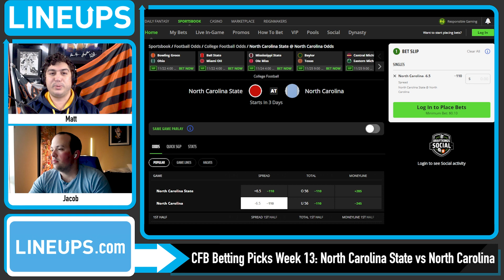NC STATE vs NORTH CAROLINA 11/25/22 Free College Football Picks and Predictions Week 13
Today we look at which sportsbook betting apps you can find the best NCAAF odds and our NC State vs North Carolina. Free College Football picks and predictions for Week 13. We breakdown the key match ups with real analysis, and give our free NCAAF picks for today's moneylines and totals. We also look at College Football predictions, CFB betting tips and which online sportsbook has the best odds and lines for your 11/25/2022 Week 13 NCAAF picks.